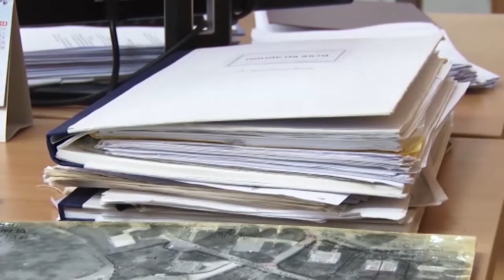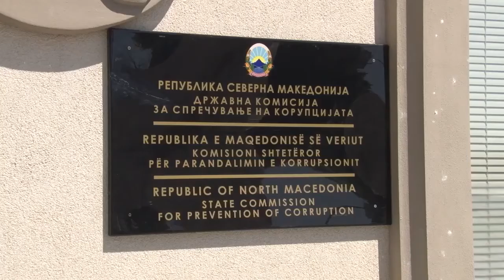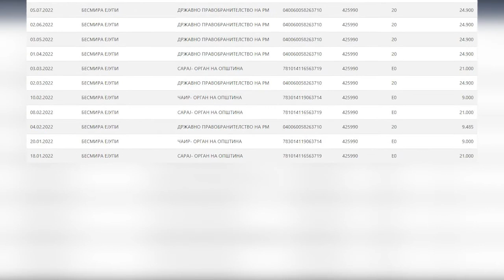Продолжува сагата со несудената конзулка Бесмира Ејупи